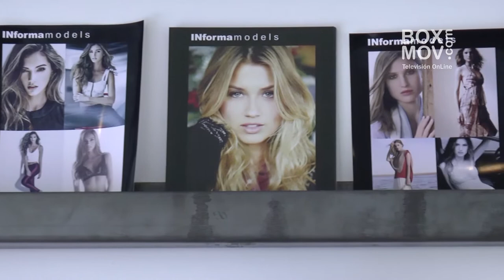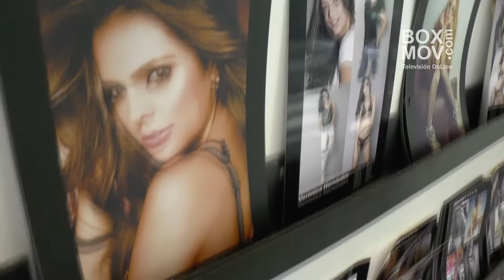Informa Models en el Bogotá Fashion Week 2017